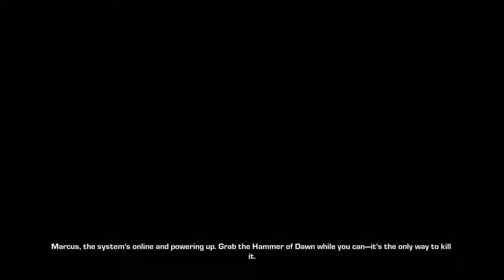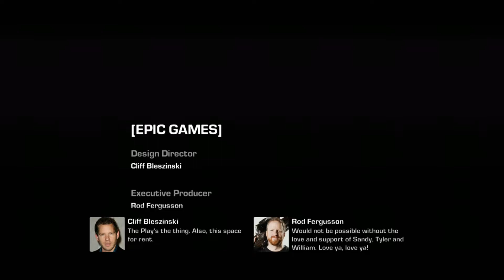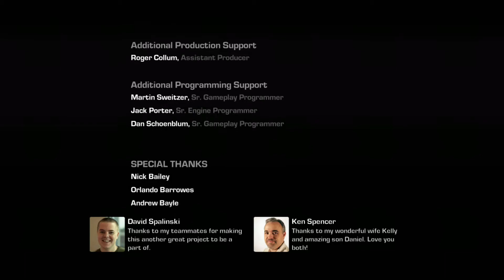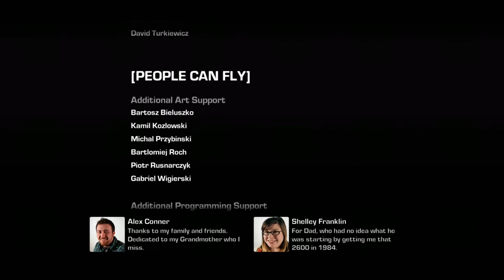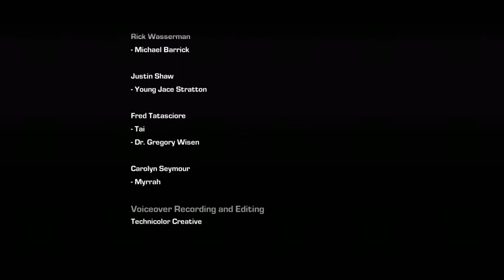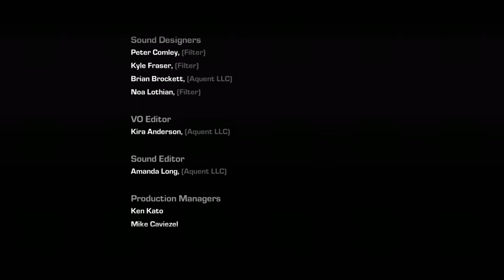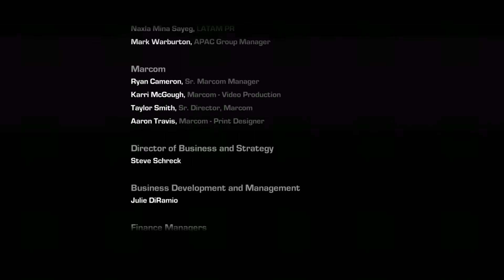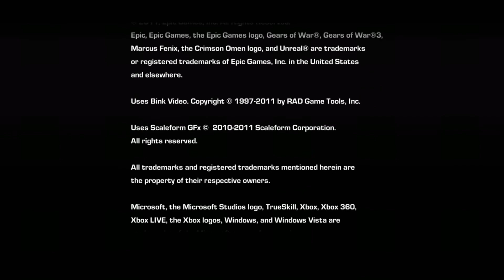Gears of War 3 - Ending & Credits